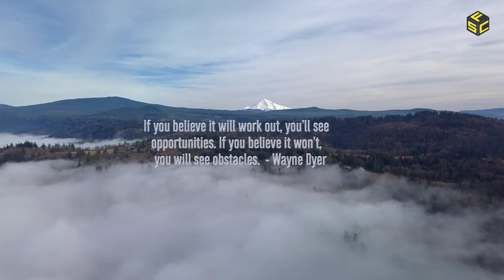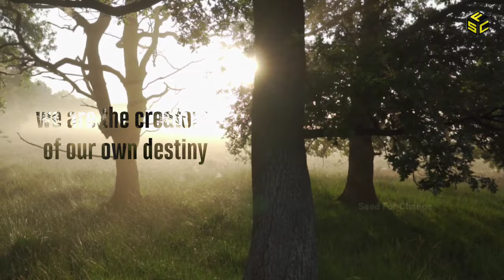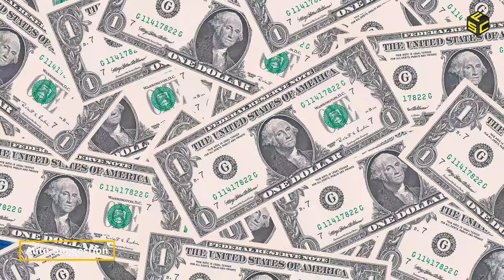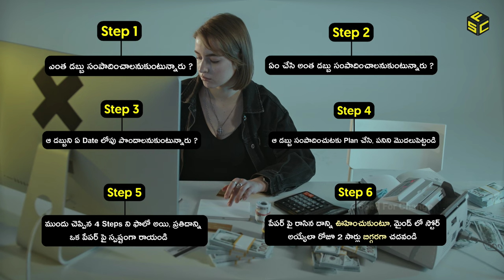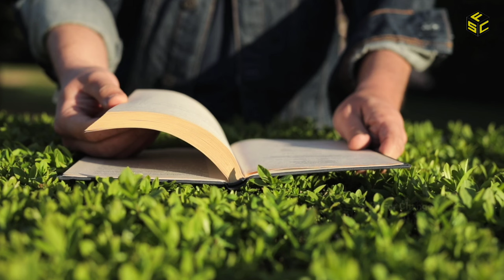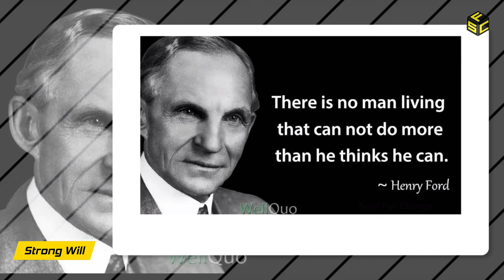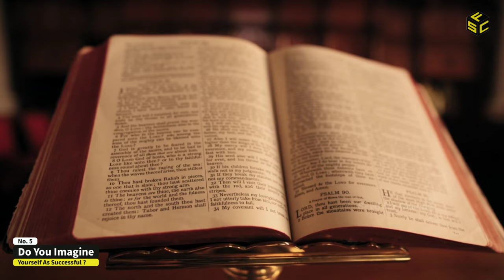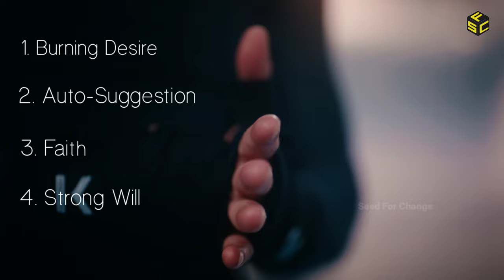Think And Grow Rich Book Summary In Telugu | Motivational Videos For Students In Telugu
Hi friends,
       Every religious has a holy book. And every religion should follow it. Because it has very useful knowledge for live as a real human. We can't question that book. THINK AND GROW RICH BOOK is a type of Motivational Book. It has plenty of knowledge to become success in any field. The book made by 500 SELF MADE Millionaires secrets to become success.
This book says, we need 13 principles to become rich and success. In this video I said about Powerful 5 Principles that will change your life. So don't ignore this video.

I would recommend buying this book to gain more knowledge 😇

📖 Buy Book From Here 👇🏻:-

Think and grow rich book ( Telugu ):-
Think and grow rich book ( English ):-

◦•●◉✿   𝗥𝗲𝗰𝗼𝗺𝗺𝗲𝗻𝗱𝗲𝗱 𝗩𝗶𝗱𝗲𝗼𝘀    ✿◉●•◦

◦•●◉✿  𝗠𝘂𝘀𝘁  𝗪𝗮𝘁𝗰𝗵 𝗧𝗵𝗲 𝗔𝗯𝗼𝘃𝗲 𝗩𝗶𝗱𝗲𝗼𝘀  ✿◉●•◦

Hey. 😉

        🥰 I want only one share from you 🥰

I don't want any social following but just I want
                your support to our Channel

Credits With the support of: Visuals made using and by creators: caseif - Particles & Trap Nation Visualizer Incept - Particles & Trap Nation Visualizer

disturbation act.